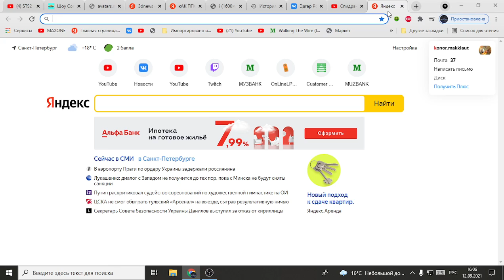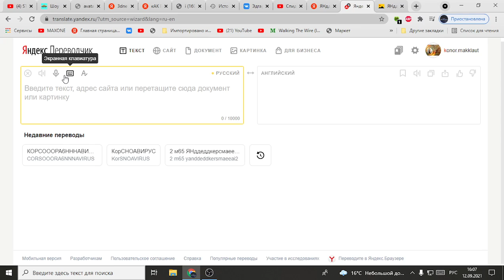СТС2 Предупреждает Вакцину, COVID-21.